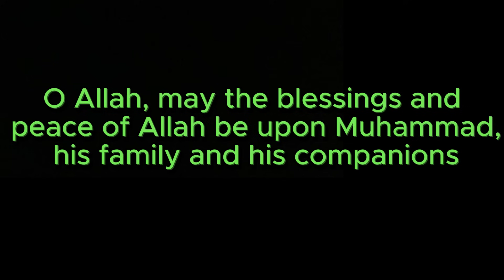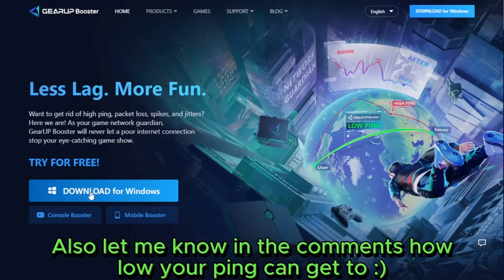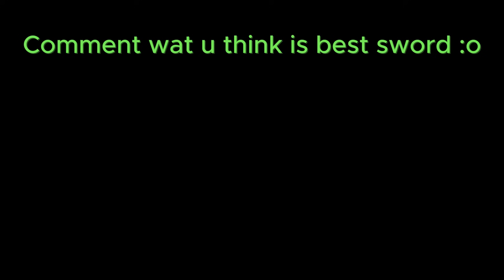Bounty Hunting Using THE BEST SWORDS | Blox Fruits Update 20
If you want to experience the benefits of lower & stable ping for FREE, with reductions as much as I had or more , for MOBILE users, check out GearUP Booster:

My joins are on